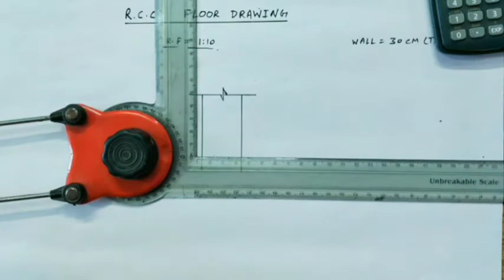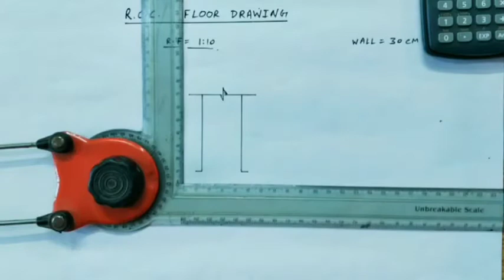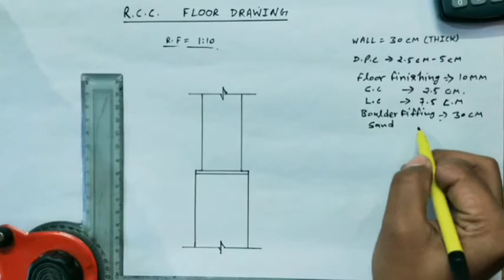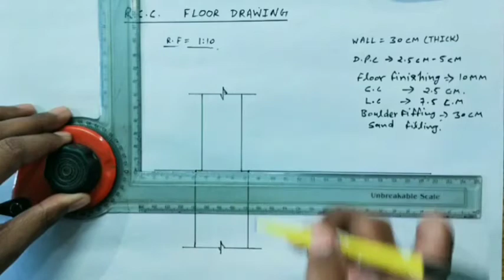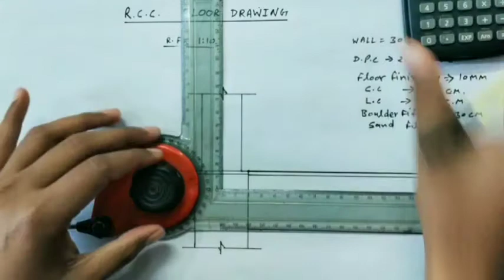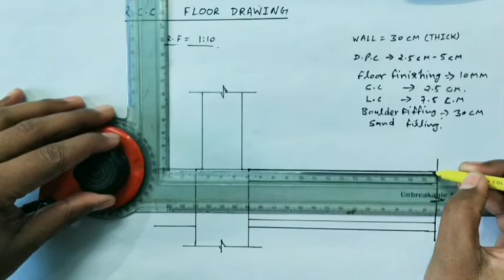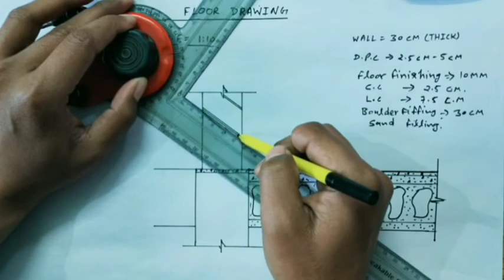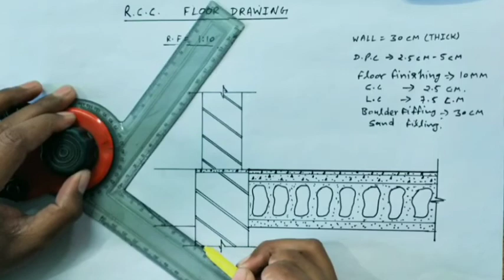Building drawing part-2/ Floor drawing / R. c. c floor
Civil diploma second year building drawing all topic with full explanation.